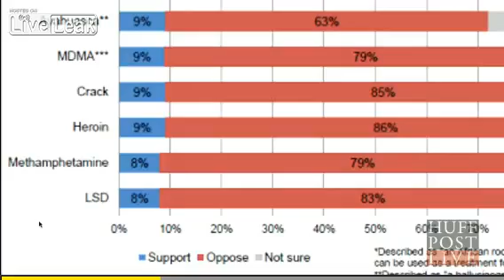A list of drugs that Americans want to legalize includes Marijuana, Cocaine, and whatever Huey Lewi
This might give you a clue what they are taking over at HuffPo
A list of drugs that Americans want to legalize includes Marijuana, Cocaine, and whatever Huey Lewis was referring to in "Sports"

 Drugs,Legalization,United States